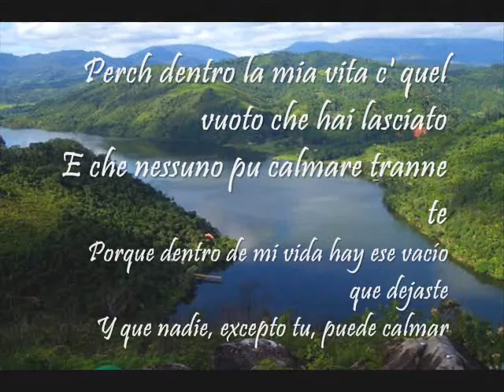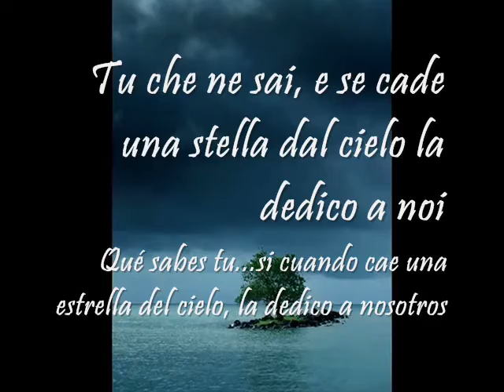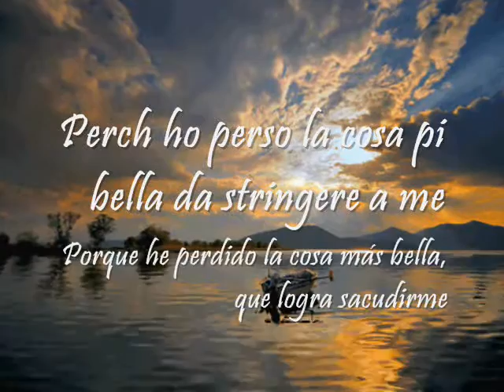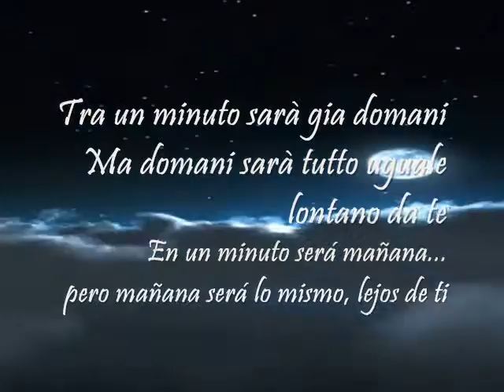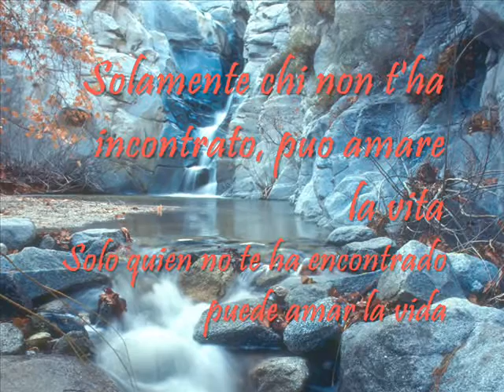Tu che ne Sai - Gigi D'Alessio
Para algunas personas, el idioma  que más se presta  para las canciones románticas es el español, mientras otros consideran que el francés es la lengua del amor por excelencia. Hay. sin embargo. preciosos temas de este género en inglés, portugués y hasta alemán. Pero no se puede desdeñar el italiano, que sirve de manera estupenda para expresar con eficacia sentimientos de ternura como de pasión ardiente.
Importantes referentes de la música romántica han interpretado en ese idioma, como Domenico Modugno, Nicola Di Bari, Laura Pauini, Raffaella Carrá, Claudio Baglione, Franco Simone, Romina Power y Al Bano, Massimo Ranieri, Gianni Bella, Andrea Bocelli, Eros Ramazzotti y un largo etcétera.
Gigi D'Alessio es un destacado cantante y compositor italiano nacido en Nápoles el 24 de Febrero de 1967. Ha vendido más de 20 millones de discos, ha participado en festivales, y colabora con cantantes de diversas latitudes como Lara Fabián, Edith Márquez, Anna Talangelo (compositora también y su actual pareja), Gianni Morandi, Marcela Morelo y Gianluca Grignani, entre otros.
"Tu che ne Sai" ("¿Que sabes Tú?") es una nostálgica balada que expone emotivamente la pena que se siente cuando ya no se tiene cerca al ser amado. Es parte de su disco "El Camino de la Edad" grabado en el 2001 para el sello Sony.